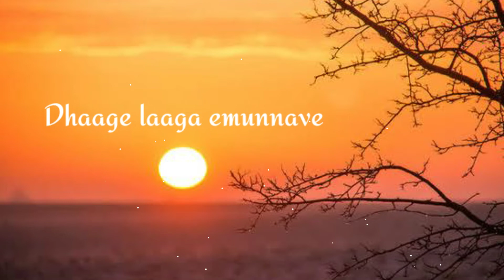Whatsapp status telugu 2021// //Ringtones//Mana tv telugu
Hiii friends

telugu whatsapp status video    // latest ringtones
trending whatsapp status video  2021    // ringtone download
trending whatsapp status video making    // latest ringtone songs
trending whatsapp status video creation    // ringtone 2021 download mp3
trending whatsapp status video    // world famous ringtones 2021
love whatsapp status telugu    // best famous ringtones 2021
friendship whatsapp status telugu,    // best telugu ringtones
love feeling whatsapp status telugu    // ios 13 ringtones
piper songs    // iphone ringtones
music video    // free ringtones ios 13
music    // free iphone ringtones
summer songs    // top 10 iphone ringtones
music mix    // best iphone ringtone
music 2021    // top 10 ringtone
happy songs    // remix popular song
butterflies song    // best music mix
piper music video    // music mix 2021
lazy song    // magic music mix
car music    // remixes of popular songs
new music mix    // magic music
pop music